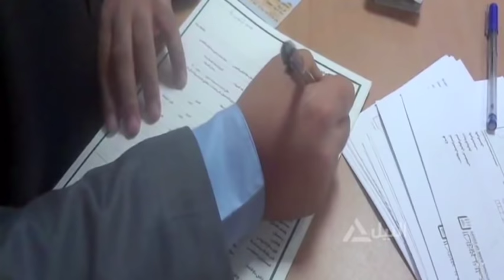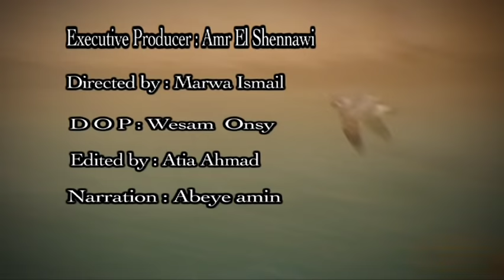Miraculous Egypt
The New Suez Canal is designed to double traffic Egypt will open an expansion to the Suez Canal to great fanfare on Thursday, the centrepiece of President Abdel Fattah al-Sisi's plans to revitalise the country's economy.